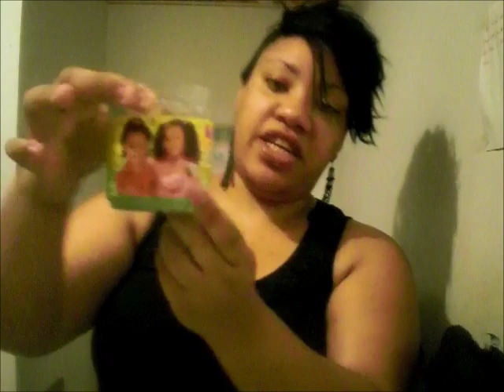***NEW*** 27 Piece Mohawk Tutorial 2012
This hairstyle was inspired by Lacresha Lacy's mohawk